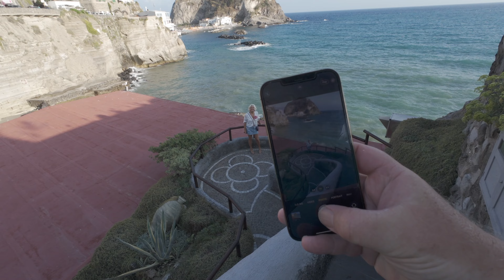Ischia Island, Italy 🇮🇹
Discover the hidden gem of Ischia Island in our sun-soaked Italian adventure! 🌞🇮🇹

Join us as we explore the charming town of Lacco Ameno, home to the iconic "mushroom" rock formation. Dive into crystal-clear waters at the stunning San Montano beach and unwind in the healing thermal springs of Nitrodi.

Our culinary journey takes us through Forio for mouthwatering fish dishes and Sant'Angelo for perfect pizzas. We'll also visit the majestic Castello Aragonese, where history meets breathtaking views and delectable seafood.
Watch as we wrap up our unforgettable holiday with a thrilling hydrofoil ride back to Naples!

🏖️ Beaches, ⛰️ landmarks, 🍕 food, and more...